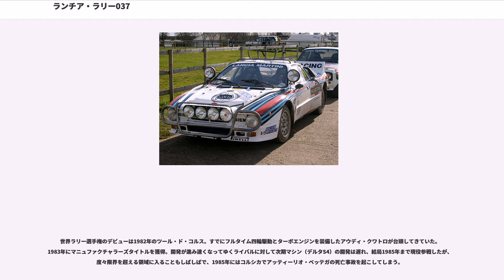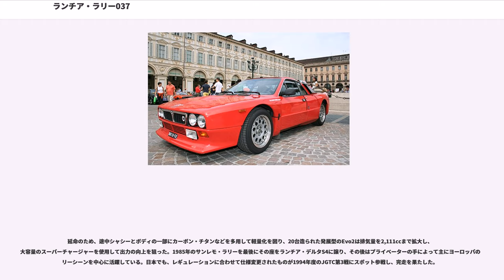ランチア・ラリー037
ランチア・ラリー（"Lancia Rally" ）は、アバルトが開発を担当し、ランチアのブランドでフィアットグループが1982年の世界ラリー選手権(WRC)に投入したラリーカーおよびグループB認証の為に150台前後生産したロードカーの一般呼称名。四輪駆動のラリーカーが時代の趨勢となる中で、ミッドシップエンジン・リヤドライブ(MR)方式では最後のタイトル獲得車となった。

ランチア/アバルトは、当時フルタイム四輪駆動の舗装路での優位性がまだ確立されていなかったこと、開発期間の短縮、ストラトスで培った技術の応用、整備性の良さなどから、ミッドシップエンジン・リヤドライブ(MR)方式を採用した。当時ランチアには四輪駆動車を開発するだけの余力がなく、将来必要になる四輪駆動車のテクノロジーを手にするには時間がかかることから、「グループB1年目（1983年）は後輪駆動で参戦し、グラベルでは手堅くポイントを挙げつつターマックイベントでは必ず勝利し、上位を独占する」戦法で臨んだとされる。ストラトスの長所を生かしながら欠点を可能な限りつぶした（ホイールベースの延長、エンジン出力特性の最適化等）。

型式名はZLA151ARO。正式な車名は単に「ラリー」。FISAから日本でいうJAFにあたるイタリア自動車クラブに交付されたグループBの承認書には「Lancia Rally (151 AR0)」と記されている。ラリーに使用する車をラリーと呼称することは不都合な場合が多々あり、一般にはプロジェクトを指揮し、エンジン開発を担当したアバルトの開発コード「SE037」の037を取って037ラリー、ラリー037と呼ばれている。元々は「ランチア・アバルト・ラリー」になる予定だったが、「ラリーのランチア」復活をアピールしたかったためか「アバルト」の名前は消されてしまった。

流用のベースとなったベータ・モンテカルロ（ZLA137ASO）が元々フィアットの計画による低価格ミッドシップスポーツクーペのひとつ、X1/20であったため、この車種もランチアの800番台ではなくフィアットの100番台となっている（なお、ベータが828、ストラトスHFが829、ガンマが830、デルタが831である）。

シャーシの設計はジャンパオロ・ダラーラが担当した。生産もダラーラで行われている。センター部分のモノコックをベータ・モンテカルロから流用し、その前後にクローム・モリブデンの鋼管（チューブラー）を多用したトラス構造のスペースフレームを組み合わせている。

エンジンは元フェラーリのトップ・エンジニアだったアウレリオ・ランプレディが設計し、1960年代のデビュー以来フィアットの代表的なDOHCエンジンで、フィアット・124・アバルトラリーとフィアット・131・アバルトラリーを経て熟成が進められてきた通称ランプレディ・ユニットをベースにアバルトが開発した。ベータ・モンテカルロは同ユニットを横置きに搭載していたが、ランチア・ラリー037では運動性向上のために縦置きにレイアウトされ、さらに出力向上のために131で経験のあるアバルトが開発したルーツ式スーパーチャージャー（ヴォルメトリコ）が追加されている。過給エンジンはすでにグループ5レーシングカー、ストラトス・ターボやベータ・モンテカルロ・ターボで経験があったものの、高過給ターボエンジンの急激に立ち上がるトルク特性はラリーに向いていないとの判断から、ターボではなくスーパーチャージャーが選択された（なお、後継のラリーマシンとなるランチア・デルタS4では、同ユニットとターボチャージャーの組み合わせとしている）。

ボディデザインはピニンファリーナが担当し、ラリー目的に開発された車としては異例の流麗かつ端正なデザインを持っている。

なお、FIAのレギュレーションに適合させるために「市販用とラリー用を合わせ200台が製造された」とされているが、実際はそれ以下の台数しか製造されていなかった。しかしFIAの検査官がランチアに製造台数を確認しに来た際、駐車場に置かれていた製造済の100台を確認した後に、ランチア幹部がFIAの検査官を長い昼食（ワイン付き）に誘い、その後別の駐車場に置かれていた「製造済の残りの100台」を確認させるという手を使い、「200台が製造された」ということを偽装することに成功した。

ラリーはその登場後、いくつかのミッドシップレイアウト・スポーツカーの開発に影響を与えた...